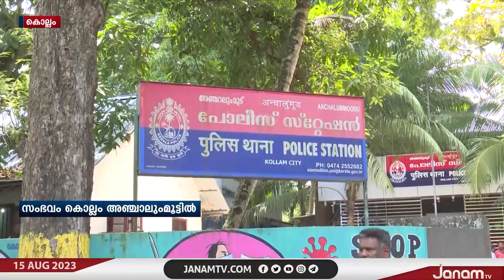കൊല്ലം അഞ്ചാലുംമൂട്ടിൽ വാഹനത്തിന്‍റെ ഹോൺ മുഴക്കിയതിന്‍റെ പേരിൽ രണ്ടംഗ സംഘം കാർ അടിച്ച് തകർത്തു